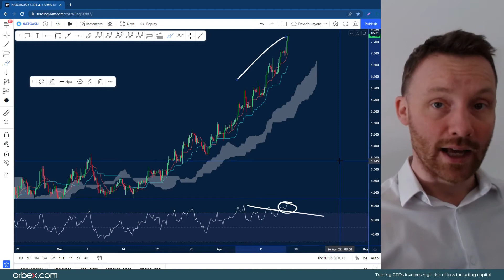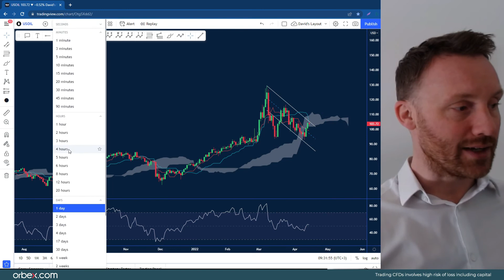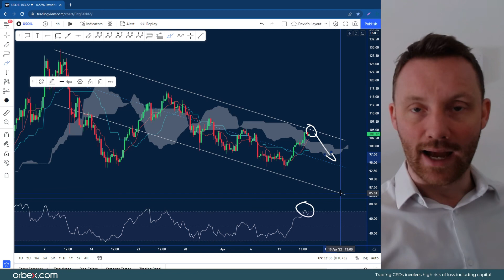Orbex: NGAS Hits 13-Year High!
Natural gas has continued its ascent as prices hit the highest level in 13 years.

Because the commodity is sensitive to any supply concerns, with a coal price rally being partly to blame.

Europe is determined to move away from Russian gas following the invasion of Ukraine.

Whereas Joe Biden has already committed to sending an additional 15 billion cubic meters of natural gas exports to the EU this year.

Timestamps
NGAS 01:30
WTI 03:00